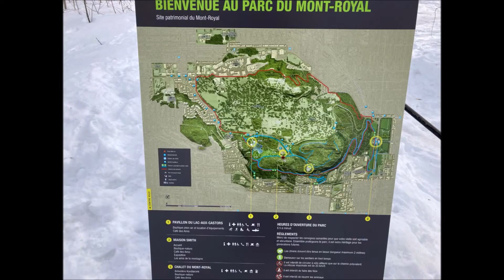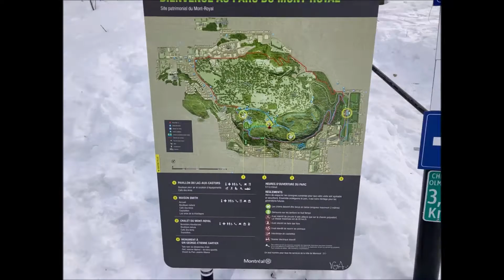Montreal Mount Royal Park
Montreal Mount Royal Park - Parc du Mont-Royal